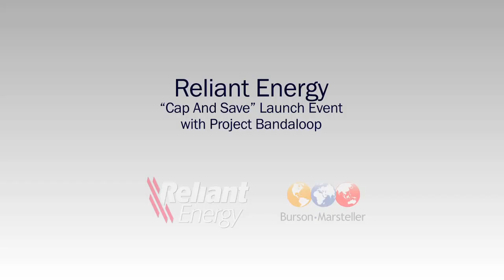Corporate Event Video Production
Corporate Video Production, Shooting and Editing.